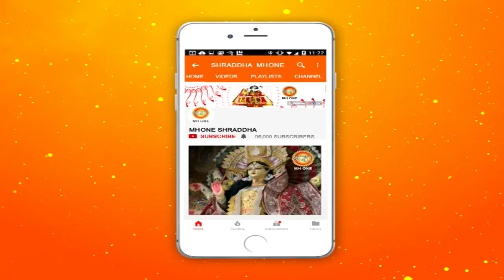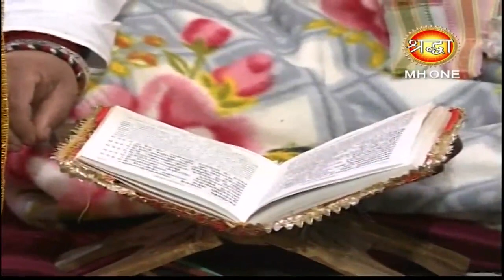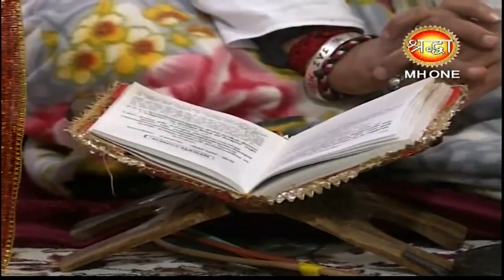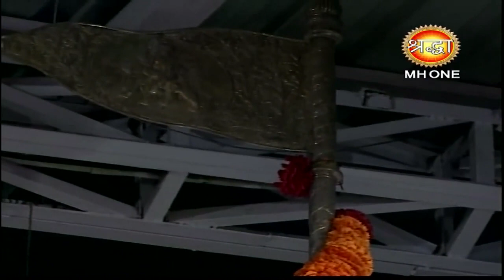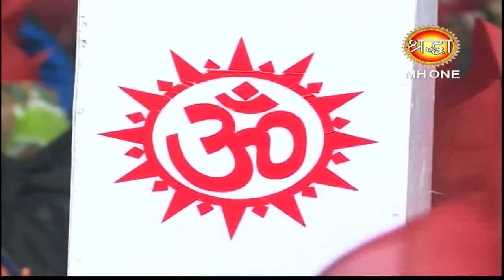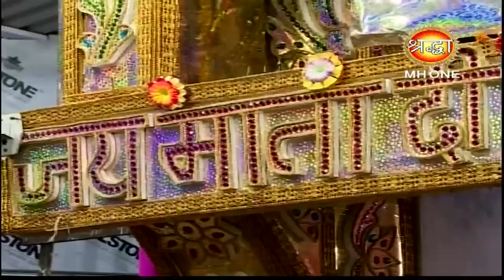माँ वैष्णो देवी सांय आरती || Vaishno Devi Evening Aarti || 19 february 2019 || Shraddha MH One